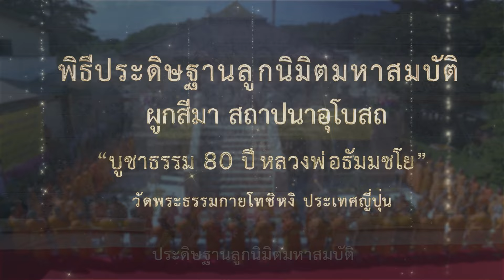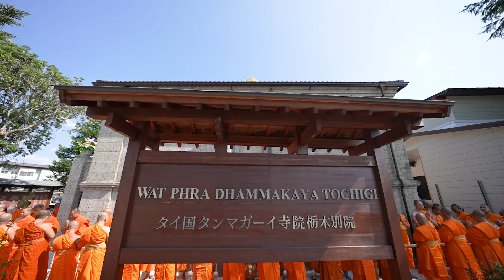เพลงสถาปนาอุโบสถวัดพระธรรมกายโทชิหงิ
ประมวลภาพ
พิธีประดิษฐานลูกนิมิตมหาสมบัติ ผูกสีมา สถาปนาอุโบสถ
"บูชาธรรม 80 ปี หลวงพ่อธัมมชโย"
วัดพระธรรมกายโทชิหงิ ประเทศญี่ปุ่น

วันอาทิตย์ที่ 16 มิถุนายน พ.ศ.2567